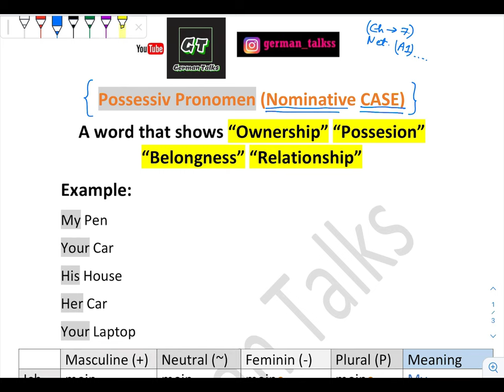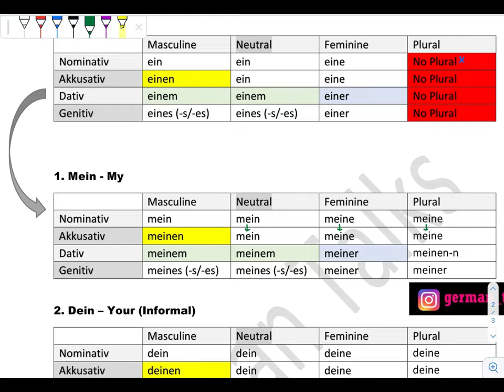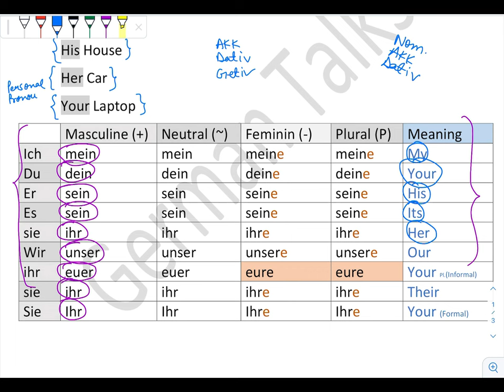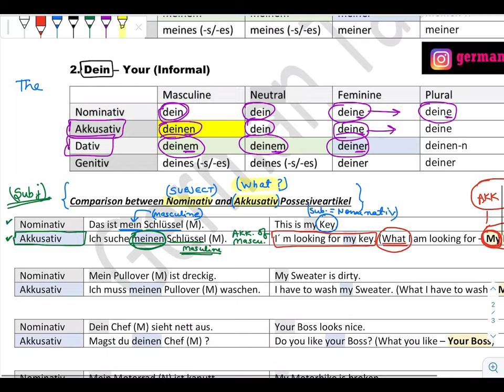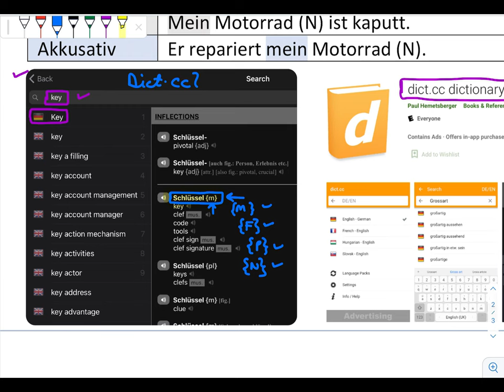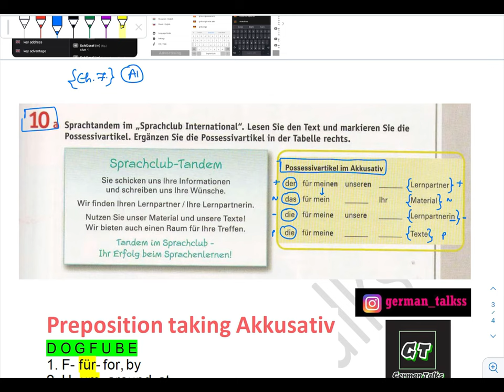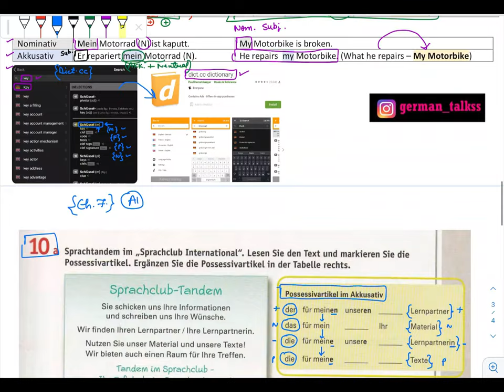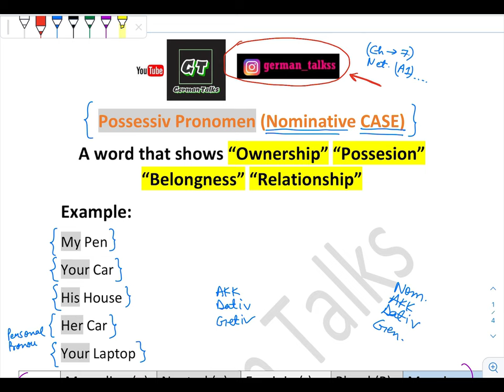(Lecture: 30) Netzwerk A1 Chapter 7 Kursbuch |German Language A1 Self-Study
German A1 grammar covers the topics below:

Basic Phrases
Numbers
Possessive pronouns
Sentence formation
Trennbare verbs
Modal verbs
Interrogative sentences
Cases
Prepositions
Partizip II  (Past tense)
Imperative sentences
Negation